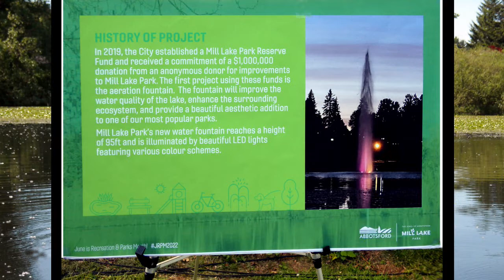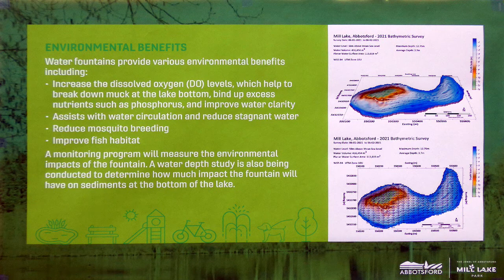MILL LAKE FOUNTAIN WORKS NOW!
Our Fountain at Mill Lake was Finally Tested and put into work on Opening Date. Now it will run every day and the lights will change after dark. Take a trip to our New Dock and Check Out this Fountain as Well!